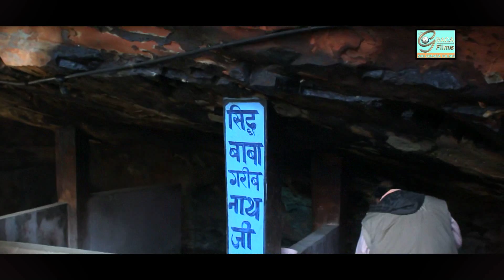MANDIR SBGN 3 .Gufa,Sin : Ashu Singh,Dir :Ashok Puri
Film :MANDIR SIDH BABA GARIB NATH JI ,Gufa,Sin : Ashu Singh,Dir :Ashok Puri,Sri GRACA Films